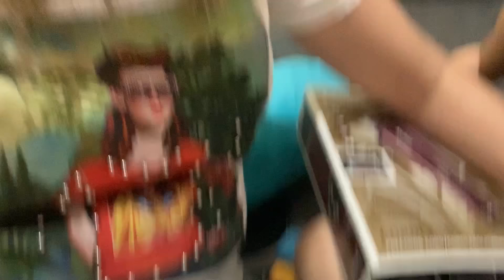Dany cortou o cabelo do papai? e do Cadu também?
Cadu aproveitou a Quarentena e cortou o cabelo